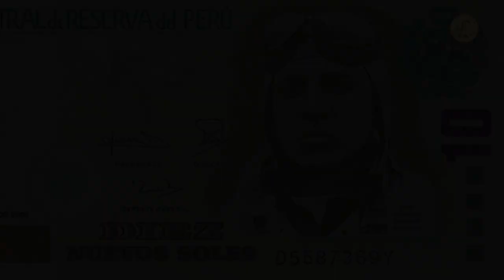José Abelardo Quiñones: imágenes nunca antes vistas del mítico “vuelo invertido” realizado en 1939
Imágenes inéditas del vuelo invertido de José Abelardo Quiñones fueron remasterizadas para la posteridad. En ella, se puede apreciar cómo el aviador realiza una acrobacia temeraria el día de su graduación como piloto de caza.